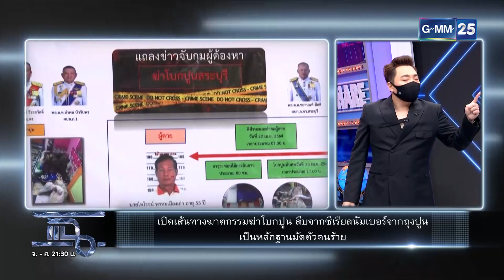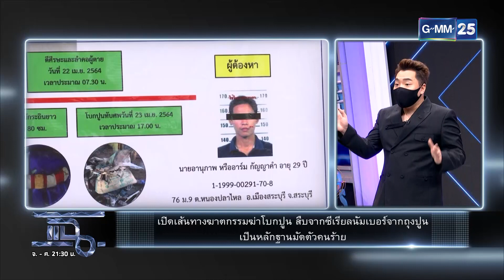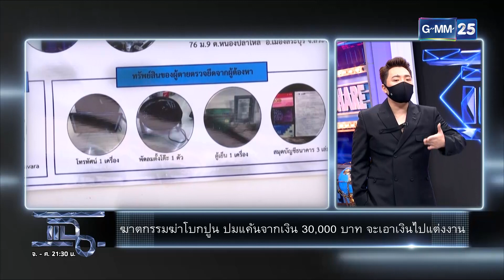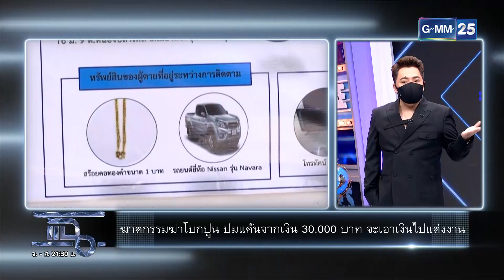แค้นติดเงิน 30,000 โมโหฆ่ากันตาย | HIGHLIGHT | แฉ 8 มิ.ย.64 | GMM25